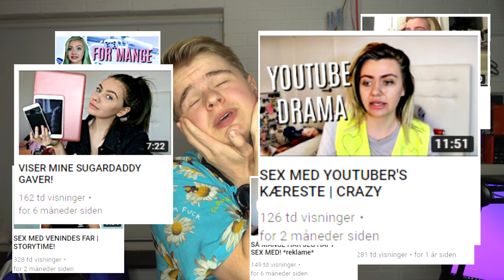MIN MENING OM GULDTUBEN! + ANDERS MATTHESEN-DEBATTEN